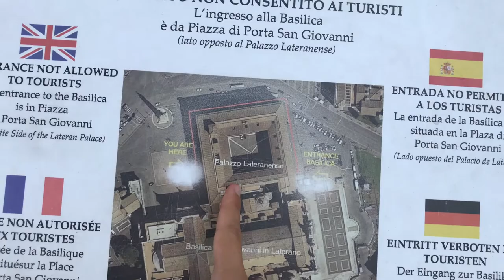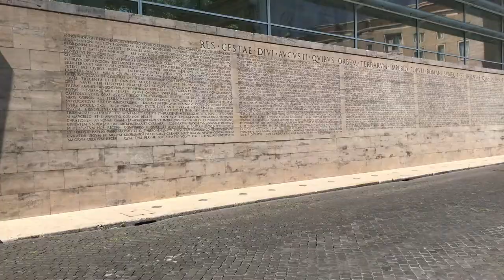Vacanze romane vlog (a pranzo c'era Pierfrancesco Favino, giuro)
Vacanza romana molto intensa. Nel video non c'è tutto il repertorio delle visite fatte e delle esperienze vissute ma fatemi sapere comunque cosa pensate del video.

Se ci fosse qualcuno "esperto" di Roma, che magari sa consigliarmi qualche posticino di nicchia da vedere la prossima volta, lo accetto ben volentieri. Appena potrò spostarmi liberamente voglio tornarci.